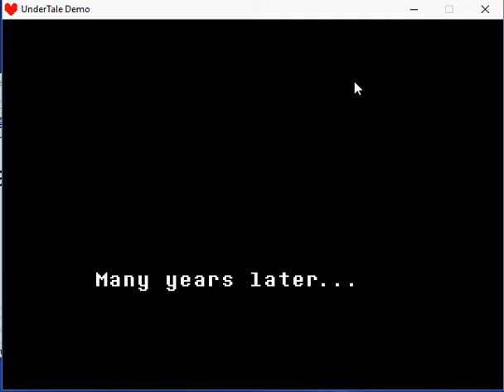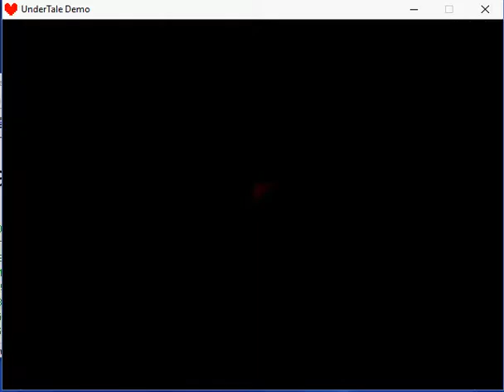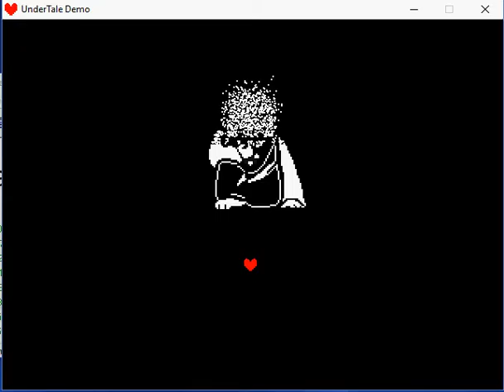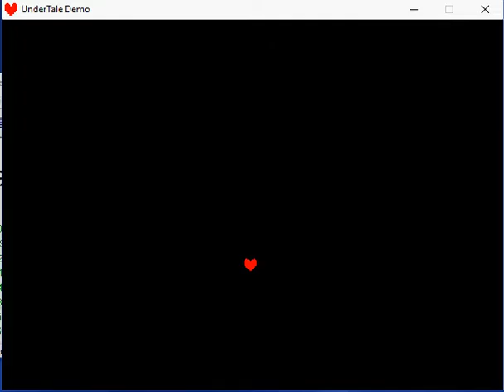NO Toriel I didn't mean it (yes I did)/ Undertale demo #2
I finished the demo, if you want to see more just go ahead and tell me on twitter @acere31